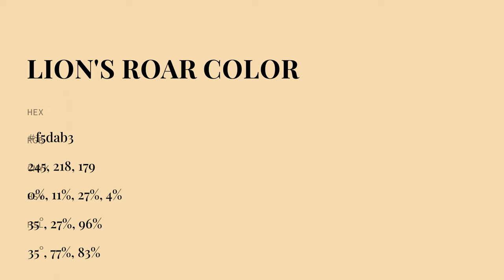Lion's Roar color f5dab3 hex color - Brown color - Cool color f5dab3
What color is Lion's Roar ? f5dab3 hex color - Brown color - Cool color f5dab3

Hex f5dab3 Color Code is also known as Lion's Roar color.

Hex f5dab3 Color code in RGB color code model is created after adding 96.08% red color, 85.49% green color and 70.20% blue color.
Hex f5dab3 Color code in CMYK color (process color) code model is generated after subtraction of 0% cyan, 11% magenta, 26% yellow and 3% black.